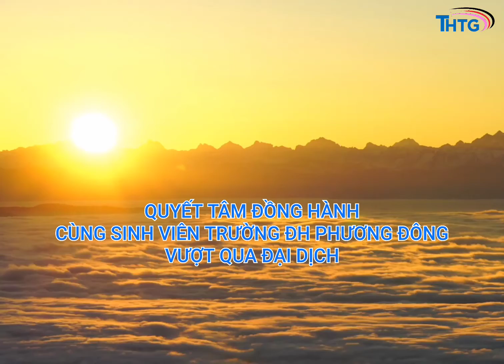THTG VN hỗ trợ 500kg rau, củ, quả đến học viên tại KTX Trường ĐH Phương Đông#pat2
CÔNG TY TNHH ĐẦU TƯ PHÁT TRIỂN DỊCH VỤ THTG VIỆT NAM - TRUNG TÂM NGOẠI NGỮ FIG
Địa chỉ: Số 4 Ngõ Chùa Hưng Ký, đường Minh Khai, quận Hai Bà Trưng, Hà Nội.